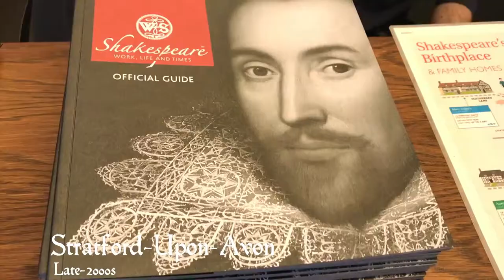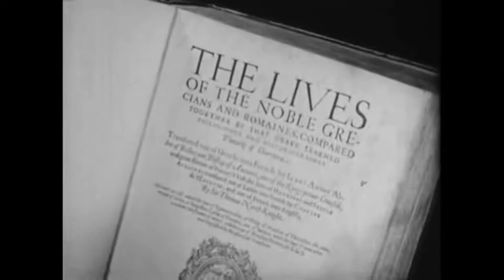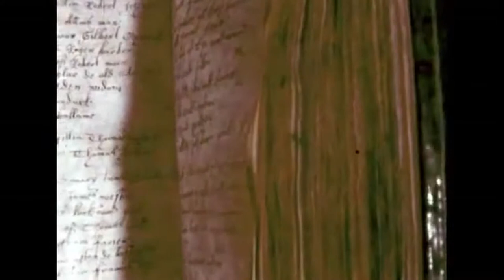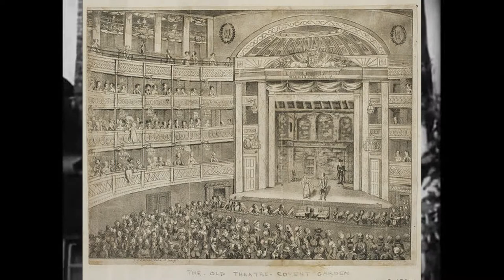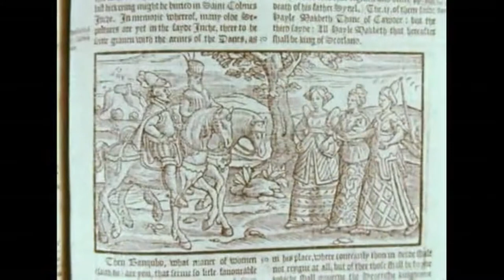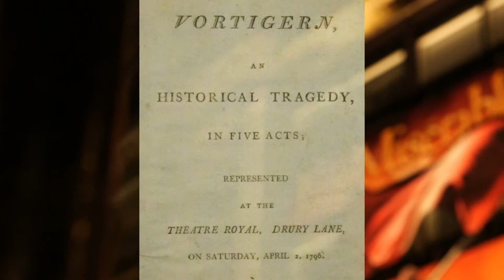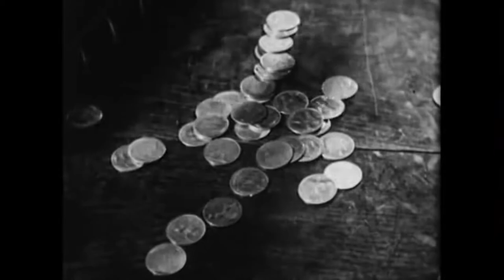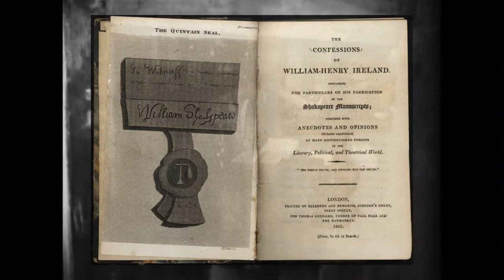Vortigern and Rowena: The True Story Of A Real Fake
William Shakespeare's plays are legendary works of theatre that are constantly performed to this day. However, very few people talk about Vortigern and Rowena, a play that originally bore Shakespeare's name but turned out to be nothing more than an elaborate forgery.